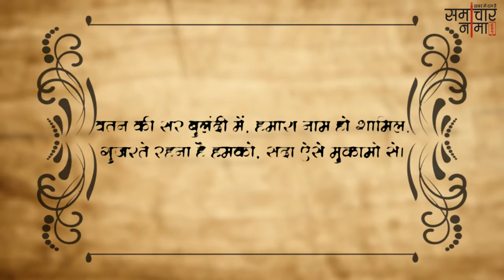वतन शायरियां | Best Shayari in Hindi - समाचारनामा